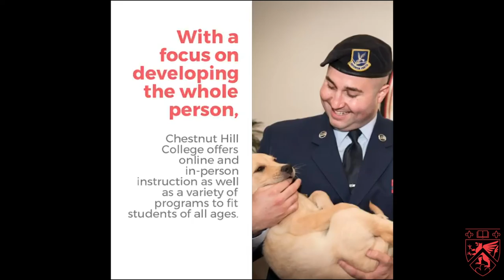Chestnut Hill College – College of the Week for May 4th - 11th, 2020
Every week, Abound Degrees picks a college as their College of the Week and the first week of May belonged to CHC. Chestnut Hill College combines traditional study, hybrid classes, and online resources to create a balanced education perfect for all students. Check out this great video showcasing photos and fun facts about the CHC experience to learn why Chestnut Hill College is such a great, welcoming and family-oriented community!

Go Griffin's!!